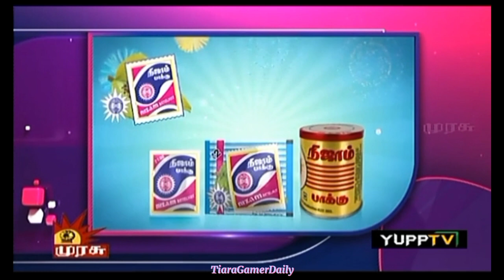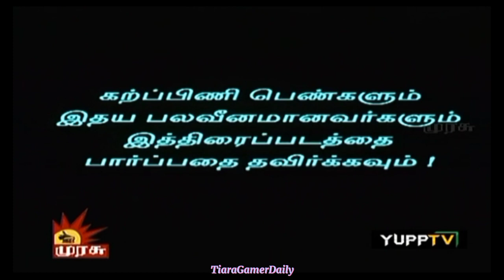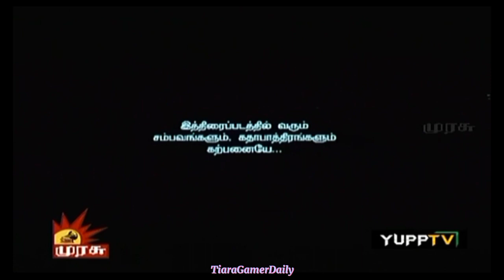This Movie For Kalaignar Murasu Intro.7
Link Description Google Live Streaming Tv For YuppTv & Tamil Ultra Tv